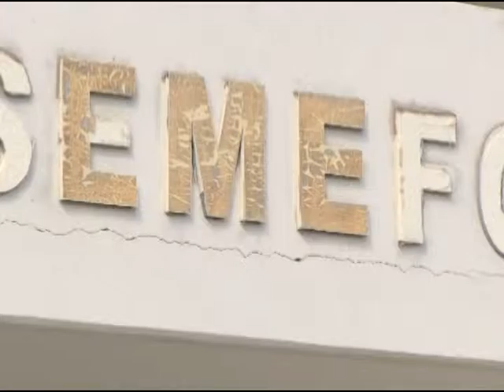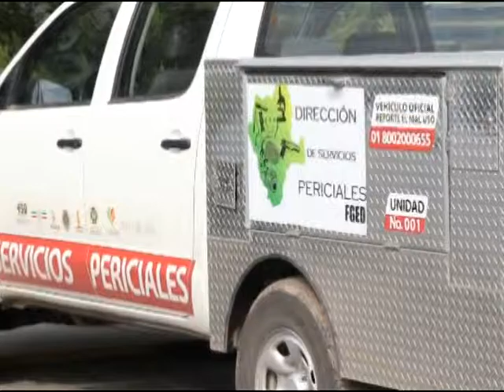Muere a tiros en manos de la Policía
Murió en manos de la autoridad José Isabel Palomino de 38 años de edad, con domicilio en la ciudad de Gómez Palacio, Durango, por múltiples heridas por arma de fuego en la región de la espalda.
Al estar consumiendo bebidas alcohólicas en compañía de una persona del sexo femenino, en un bar de la ciudad de Torreón, Coahuila, el hoy occiso salió del lugar a bordo de un vehículo tipo pick up, marca Ford, color amarillo, con placas de circulación del estado de Durango.  Los elementos de la Policía Municipal de la ciudad de Torreón, Coahuila, le marcaron el alto haciendo caso omiso a tal indicación, por lo que se inició una persecución, activándose el código de emergencia.
En la esquina de las calles Alameda y Desierto de la colonia Santa Rosa de la ciudad de Gómez Palacio, arribaron dos unidades del Grupo de Armas y Tácticas Especiales (GATE) adscritos a la ciudad de Torreón, para brindar apoyo, al cual le descargaron sus armas en varias ocasiones, dejando sin vida al hombre, saliendo de forma afortunada ilesa su acompañante.

La Fiscalía General del Estado de Durango, está realizando las diligencias necesarias para el esclarecimiento del  mismo y determinar la responsabilidad correspondiente en contra de los Policías del estado aledaño.